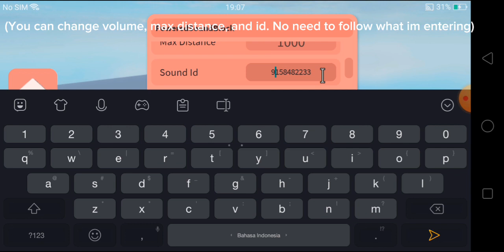How to make songs random each round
My friend's channel:@Steiper
Credits to Zeoworks for the 2nd song.